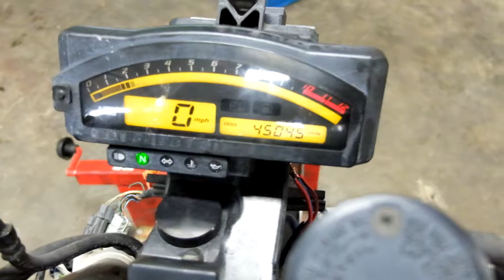2000 Honda RVT 1000 R RC 51 used motorcycle parts for sale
for used parts off this bike & thousands of others.